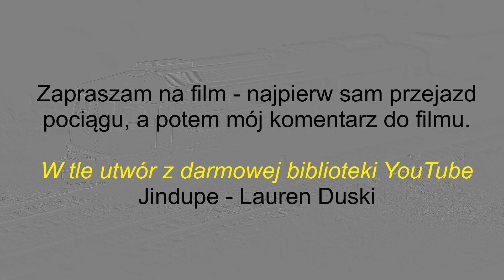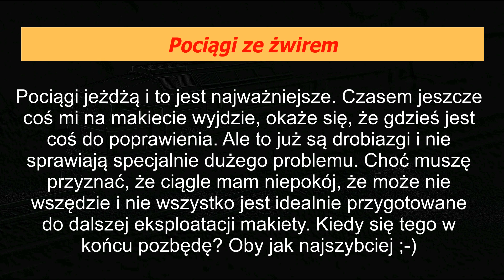Na makiecie: Pociągi ze żwirem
Prace torowe ;-)

Miłego oglądania!